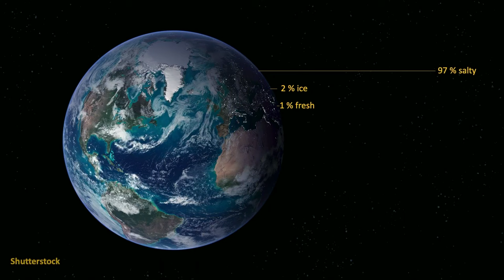Why and how shall we restore the water cycle today? | Catarina Esteves | TEDxEindhoven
Catarina believes that we are misusing water and disrupting the water cycle, which regulates the equilibrium of our planet. She would like each of us to take local action to restore the water cycle and make a fair and sustainable use of water. ""Our local actions will reduce the chance that we blindly run into a water crisis but instead contribute to an abundant life on earth.""

Catarina has always been attracted to water. She calls it, "One of simplest but most amazing substances on earth, with a complex and unique behavior." She says water interactions are, "Like a puzzle: it looks pretty and simple when done, but you have to set the pieces together first before seeing the big picture." This is how she sees water and particularly our stewardship of water. In her research she takes inspiration from Nature to develop materials which can handle water sustainably, by being fully soaked or bone-dry depending on environment conditions.
Catarina researches polymers & colloids, surfaces & interfaces. A large part of her work deals with the synthesis of well-defined building blocks, the functionalization of surfaces, and the study of physical and chemical interactions at interfaces. This talk was given at a TEDx event using the TED conference format but independently organized by a local community.